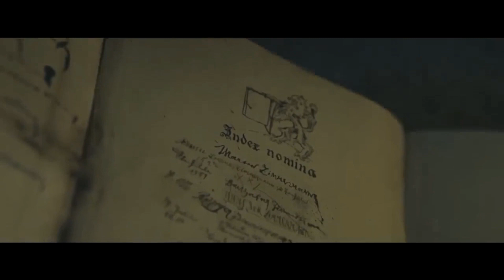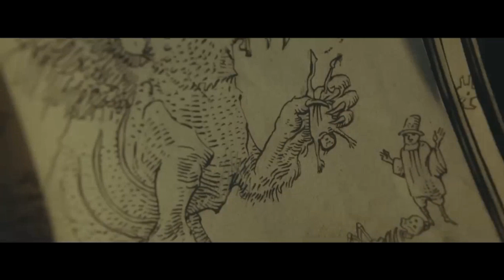Un CHICO les ABRIO la PUERTA a estos MONSTRUOS | Resumen the gryphon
¡Hola y bienvenidos a “El mejor RESUMEN”!